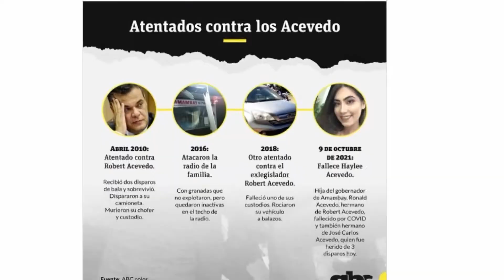Após 20 dias após atentado que matou o prefeito de Pedro Juan, crime continua sem solução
Mais de 20 dias se passaram do atentado que causou a morte do prefeito de Pedro Juan Caballero José Carlos Acevedo e até agora o crime não elucidado. A família que faz oposição ao presidente Mário Abdo Benitez e comanda por quase três décadas a política na cidade, que fica na fronteira do Paraguai com o Brasil já havia sido vítima anteriormente de outros quatro atentados.